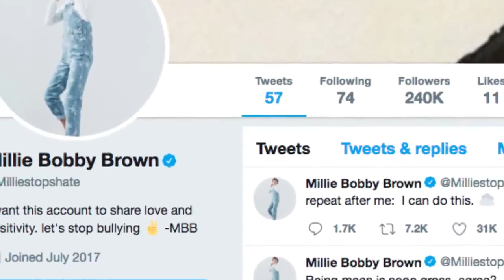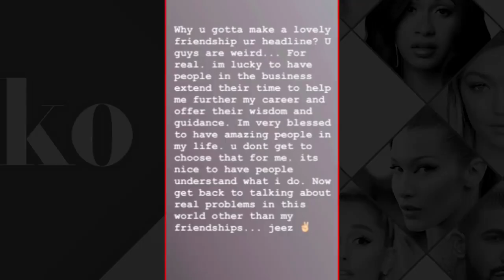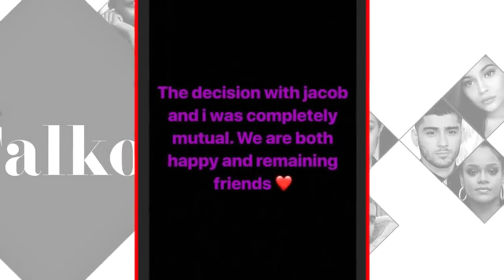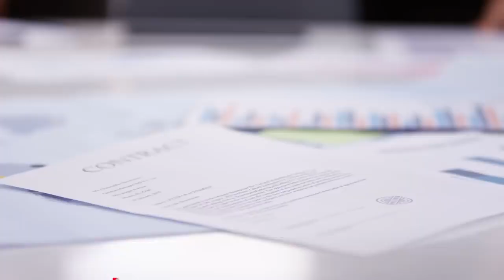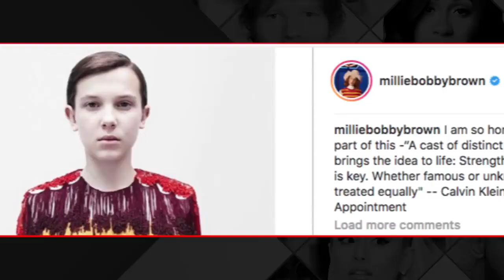Inside The Life Of Millie Bobby Brown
Actress Millie Bobby Brown burst into our lives with her adorable face, and it was love at first sight. Although she’s acted before, she gained worldwide fame for her role on “Stranger Things” by The Duffer Brothers. But that’s not really surprising. She’s all-around talented and pretty wise for her years. You only have to see her on TV once, and she’ll enchant you at first sight. She’s made us laugh and cry, all at the same time. But many of us know very little about Millie herself. What’s she really like? Is she really as intriguing as her mysterious character, Eleven? Was she okay with having her head shaved for the show? Well get ready to do a happy dance because here are a ton of crazy facts about the crazy talented Millie. Do you think she’s the next big Hollywood star? Now let’s see things you didn’t know about Millie Bobby Brown!